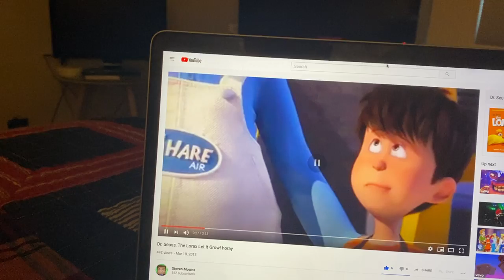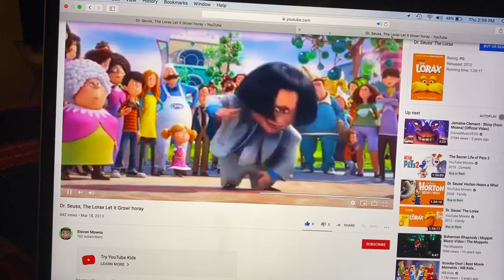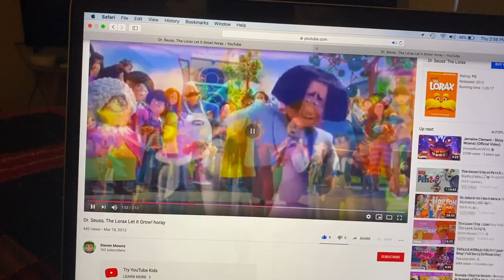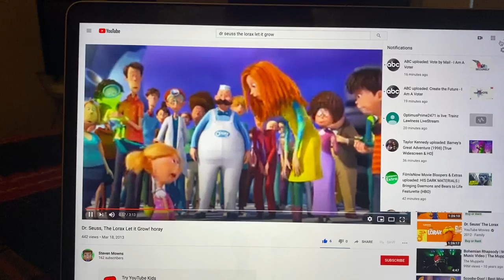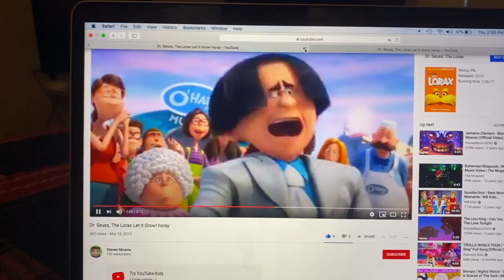Let It Grow (The Lorax) but every "grow" switches to "Let It Die" and every die switched back